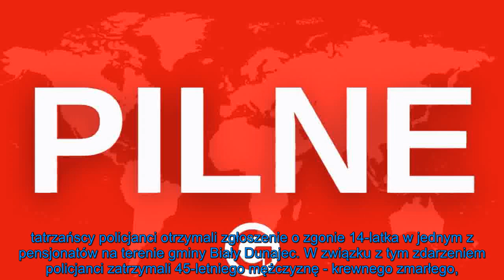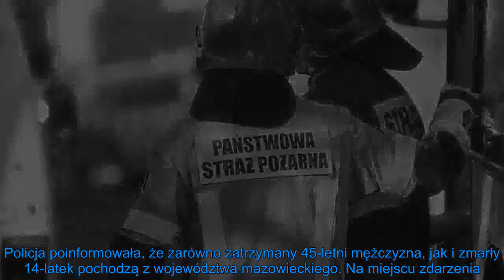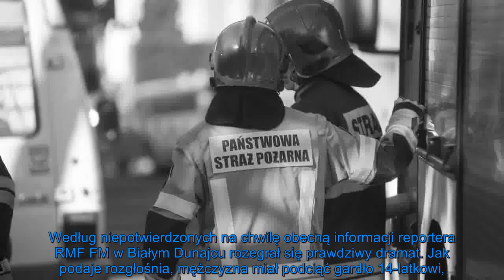Nie żyje 14-letni chłopiec. Ojciec wpadł w ręce policji, ogromny dramat